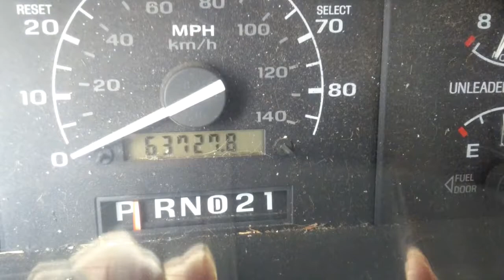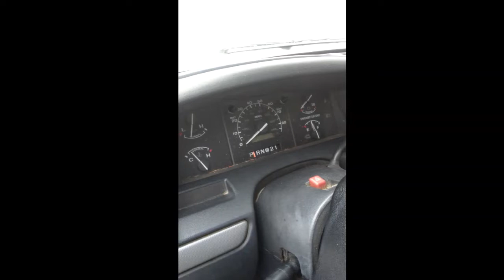1992 Ford F150 Flareside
Just picked up a new project vehicle!